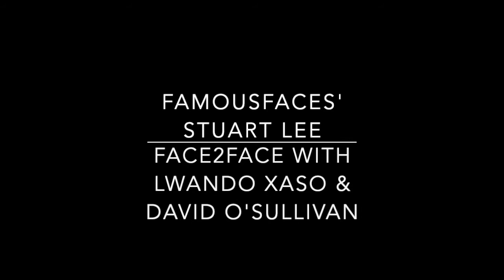David O'Sullivan F2F with Lwando Xaso